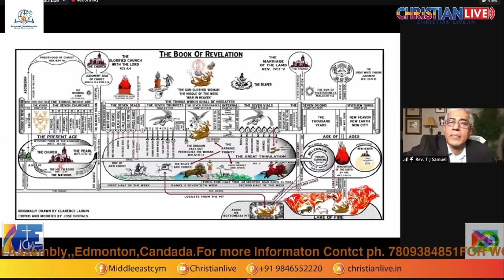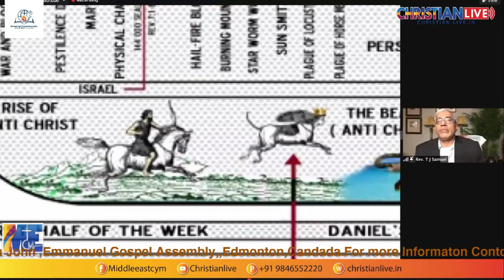BIBLE CLASS - Day3 BOOK OF REVELATION By Pr. T.J. Samuel